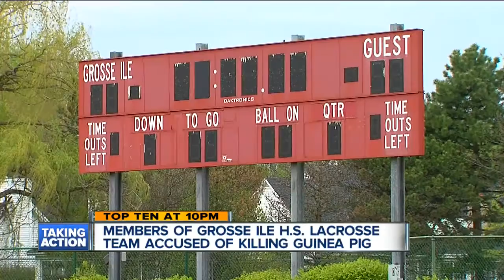Animal cruelty at Grosse Ile High School?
Members of the Grosse Ile High School lacrosse team are facing allegations of animal cruelty.